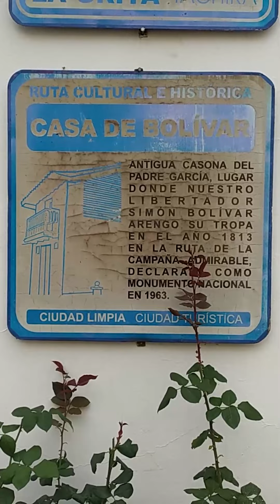La casa de Bolívar, patrimonio orgullo de los gritenses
Conozca la casa de Bolívar de La Grita, monumento histórico nacional y patrimonio de la ciudad de la grita, donde se conservan enseres y memorias del paso de El Libertador por la ciudad Atenas del Táchira, durante 1813 y 1820.

Conozca su historia de mano de José Luis Morales, uno de los restauradores de la casa.